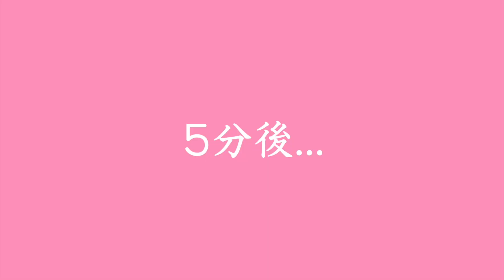【観覧超注意】リトルグリーマン開発してみたらヤバイくらい悲惨すぎる結果に終わった。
森山あすかです！！
ディズニーが公式でチュロスの作り方を載せたけど、私はリトルグリーマンのレシピを開発してみんなに教えようと思ったらやばすぎる結果になってしまいました。
汚すぎるので無理な方は見ないほうがいいかもしれません。笑

「クールポコ。TV」にも出ております！！